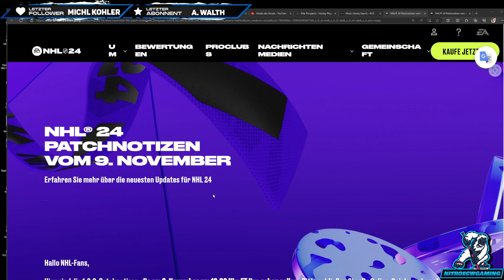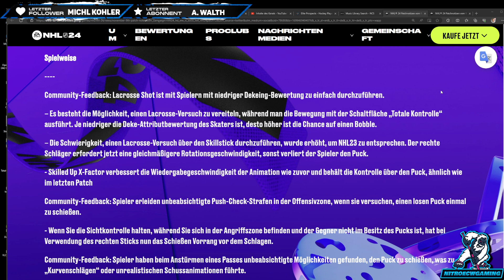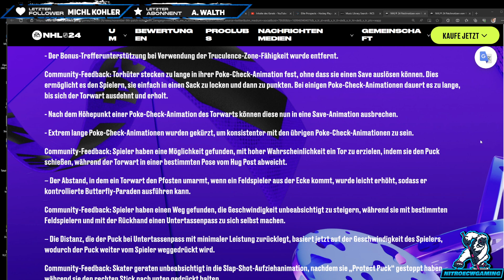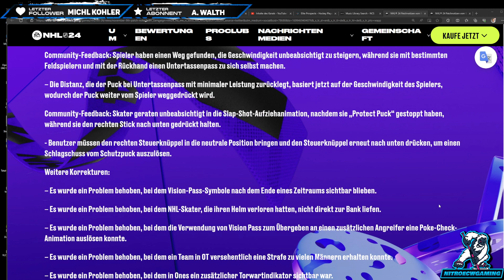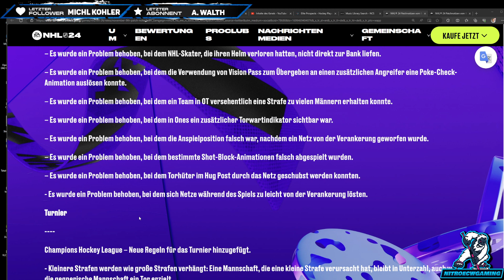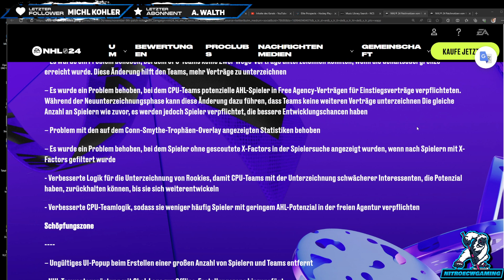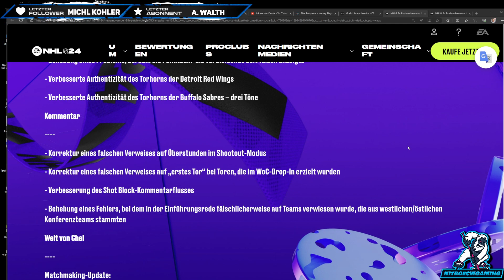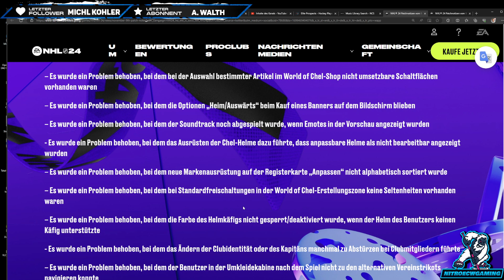NHL 24 - Patch 1.2.0